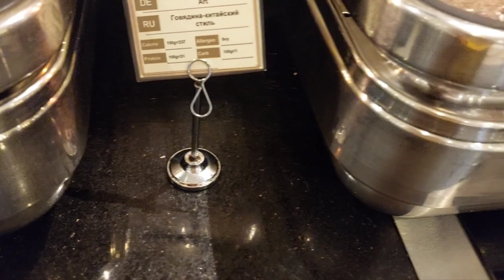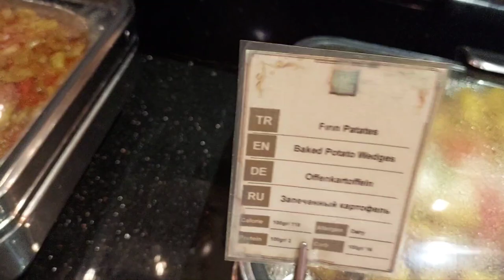Amara Luxury Resort, Кемер, Гёйнюк, 25 мая 2023 года, обед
Обед в отеле Amara Luxury Resort 25 мая 2023 года, сколько блюд,  есть ли очереди, свободные места